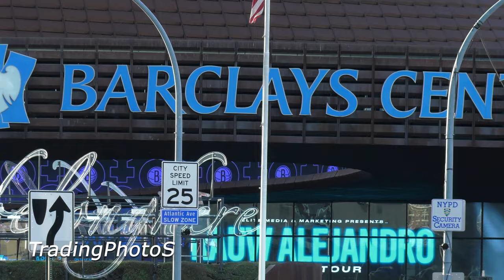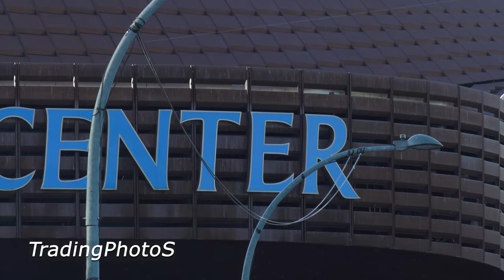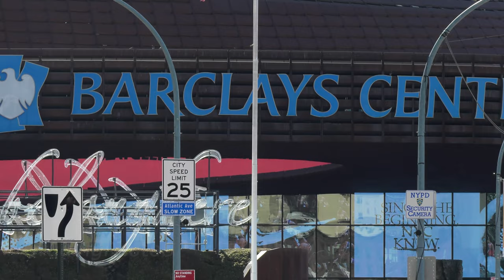NYC Half Marathon 2022: New York City Half Marathon in Brooklyn the United States of America